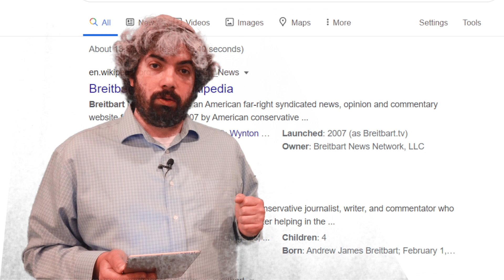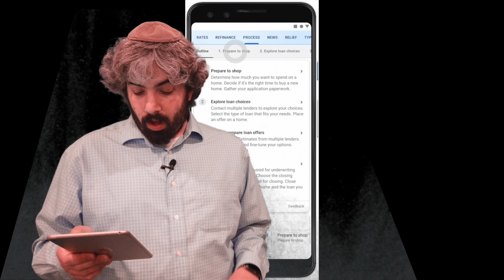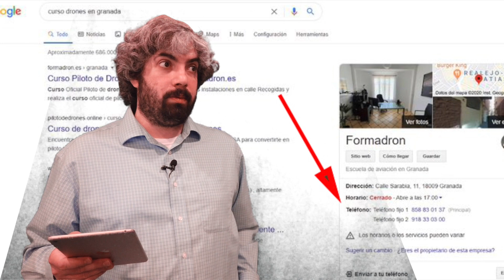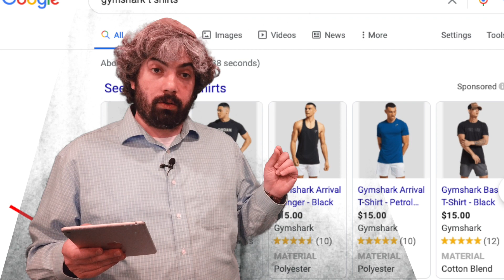Google Algorithm Update, Mobile-1st Indexing, Twitter Is Back, Google Breaks & Apple Ranking Factors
- In the search news, it seems like we have a Google search ranking update yesterday and today, July 23rd and 24th - it is not confirmed yet.  I covered the expected new that Google has pushed off its deadline for mobile-first indexing from September 2020 to March 2021.  Google has reenabled the Twitter carousel in the search results after removing them last week. Google had a big bug with navigational and site queries.  Apple posted its search ranking factors and an updated Applebot help document.  Bing created a WordPress plugin so you can quickly integrate your WordPress site with its URL submission API.  WordPress has finally added XML Sitemaps in its core in version 5.5 after a year of working on it.  Google Search Console performance reports has a new news filter.  Google Search Console coverage report had this weird indexing issue notice.  GoogleBot will continue to pass its user agent, no matter what Chrome does.   Google launched a new mortgage search feature box.  Google is testing search refinement features when you scroll.  Google is showing a lot of images for some queries for some reason.  Google’s local algorithm weighs business names too highly, Google said it is working on this issue. Google My Business seems to have launched a subscription model for upgrading your profile.  Google My Business is sending out notifications for duplicate listings. Google can show two phone numbers in your local panel.  Google Ads Editor launched version 1.4 with recommendations and much more. And much more!

(00:00) Introduction
(00:21) Google Search Ranking Update On July 23rd & 24th
(00:51) Google Deadline For Mobile-First Indexing Now March 2021, Not September 2020
(1:48) Google Brings Back The Twitter Carousel
(2:08) Google Site Command & Navigational Query Operators Failed Yesterday
(2:45) Apple Lists Its Search Ranking Factors
(4:16) Bing URL Submissions Plugin To Get Your WordPress Content Indexed Fast
(4:43) WordPress 5.5 With Google Sitemaps Integration In Its Core
(5:07) Google Search Console Performance Reports News Filter
(5:32) Google Search Console Coverage Report - Experiencing Indexing Issues Notice
(5:52) GoogleBot Will Continue To Pass A User-Agent Despite Chrome Changes
(6:10) Google Mortgage Search Results Box For You To Compete With & In
(6:41) Google Tests Search Refinements When You Scroll Up
(6:54) Google Showing Large Image Packs For Queries
(7:04) Google Local Algorithm Weighs Business Names Too Highly; Google To Fix This.
(7:38) Google My Business Upgraded Profiles; $50 Per Month
(7:59) Google My Business Notification For Duplicate Listings
(8:15) Google Local Panel Listing With Two Phone Numbers
(8:26) Google Ads Editor v1.4 Adds Recommendations, Local Campaigns & More
(8:54) Google Shopping Sponsored Web Results With Material Label
(9:05) Buy on Google Now Commission Free & Adds PayPal and Shopify Options
(9:28) Microsoft Advertising Now Offers Free ShutterStock Photos For Image Ads
(9:40) Google Ads To Ban Coronavirus (COVID-19) Dangerous & Derogatory Ads
(9:52) Conclusion